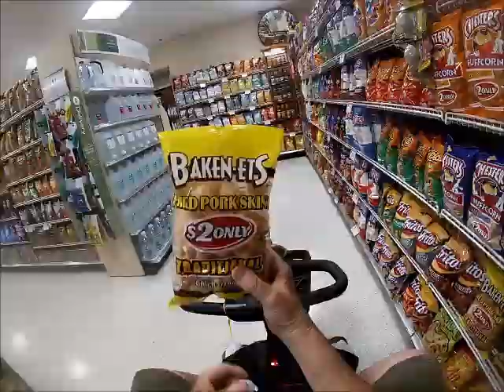Sooner Or Later The Rain Will Get Me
Took a little ride in the neighbor hood on my scooter and the rain caught me and I got video of it all but then the GoPro did it's thing and lost the main clip. Sorry about that. This gopro of mine gets pretty temperamental some times and somehow will lose a clip. I apologize for some of the clips being out of sequence. I admit I am not a good video editor